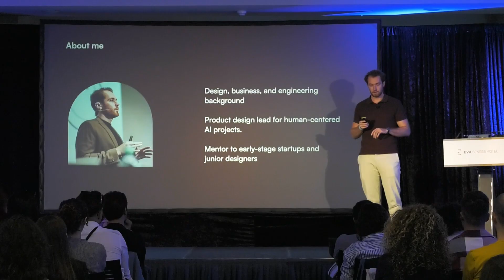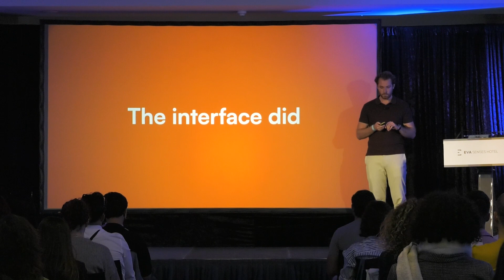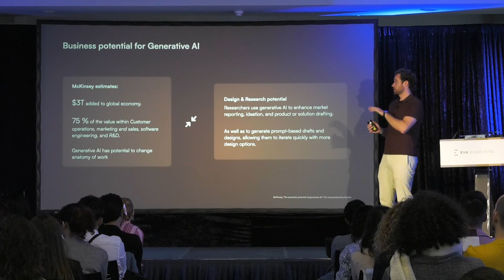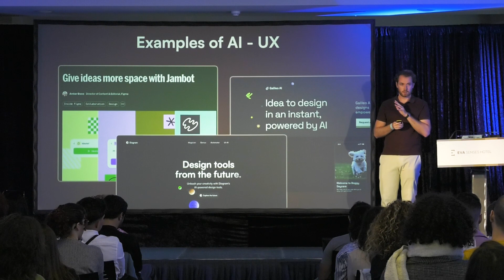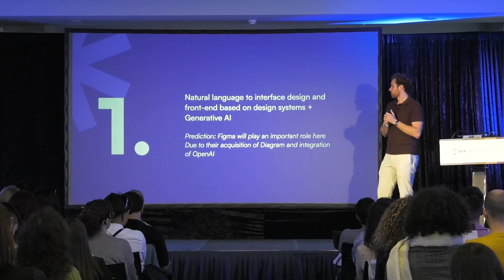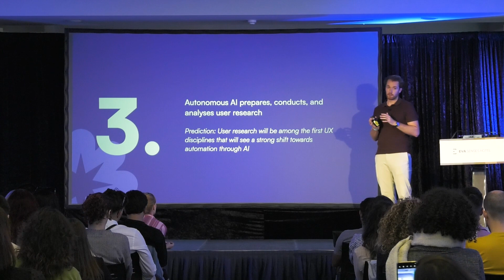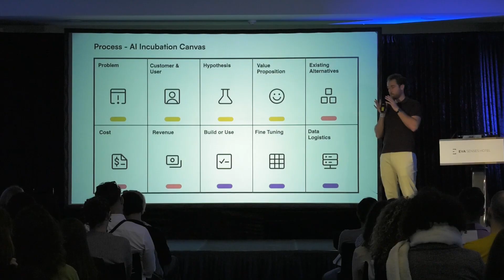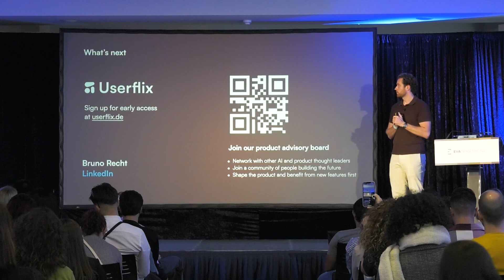The impact of AI on product design by Bruno Recht designFAO 2023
Brace yourselves for an enlightening experience at designFAO as Bruno Recht takes the stage to unravel the profound impact of AI on product design. Get ready for a non-technical exploration into the world of AI - what it is, what it can do, challenges it poses, and strategies to overcome them. Designers, this one's for you!

Key Insights:

Understanding AI: Bruno will delve into the fundamentals of AI, offering a clear understanding of its capabilities and the challenges it brings to the design landscape.

Strategic Design Solutions: Discover how to strategically address challenges posed by AI in product design, turning conceptual ideas into designs that align with both user needs and business goals.

Real-world Application: Drawing from his experience leading Product Design and Research for SOUNCE by Porsche Digital, Bruno will share practical insights on applying AI in real-world projects.

Empowering Teams: Learn about Bruno's innovative AI Incubation Canvas framework, a tool that empowers teams to plan holistic AI solutions collaboratively.

Don't miss this opportunity to gain valuable knowledge from Bruno Recht and navigate the evolving landscape of AI in product design.

About Bruno:
Leading Product Design and Research for SOUNCE by Porsche Digital, Bruno's expertise extends to the creation of an AI-enabled web app, shaping the foundation for his revolutionary AI Incubation Canvas framework. Recently, he launched Designflix, a UX Career Course aimed at propelling designers into the limelight.

Don't miss this chance to gain insights into the future of product design with Bruno Recht.